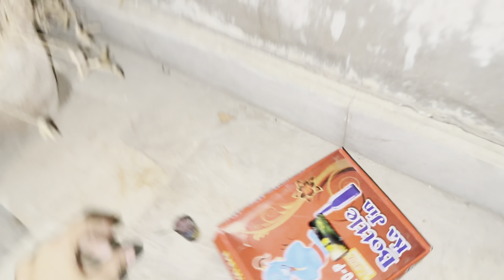Diwali vlog 🧡🪔 || celebration with family in home town || Jatin rai vlogging journey|| vlog day 27